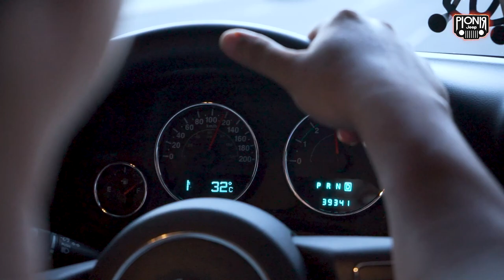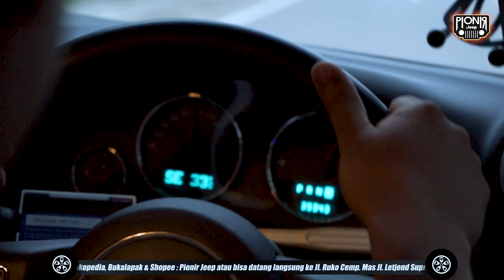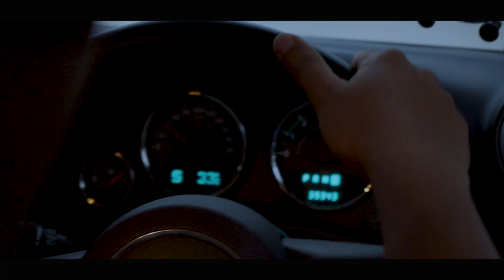TERNYATA BISA SAMPAI BEGINI SETELAH UPGRADE GEAR RASIO JEEP KE 488 DANA 44 -YUKON GEAR AND AXLE